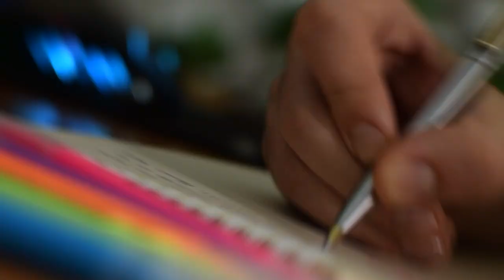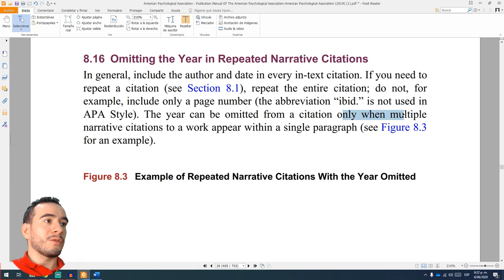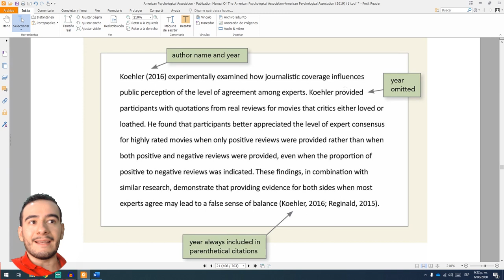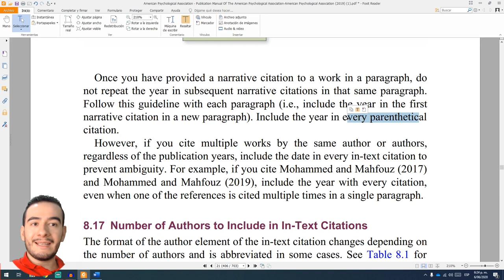8.16 Cómo OMITIR el año de publicación en la citación - Aprender a investigar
¡Hooola! Este es un video más del curso gratis de Normas APA Séptima Edición. Esta vez aprenderemos cómo citar republicaciones o traducciones. Fácil y rápido como te gusta.

Esta es la lista de videos disponibles del curso de normas APA 2019 hasta el momento:

💛Hecho con cariño para ti por:💛
Profesor: Juan Diego Mejía Henao
Medellín, Colombia